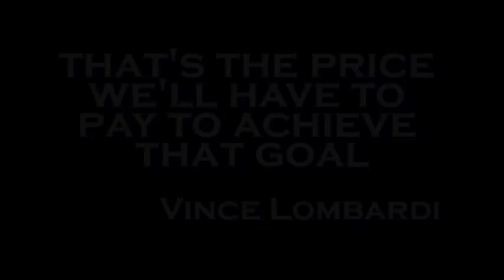2012 Kickoff Video Opening